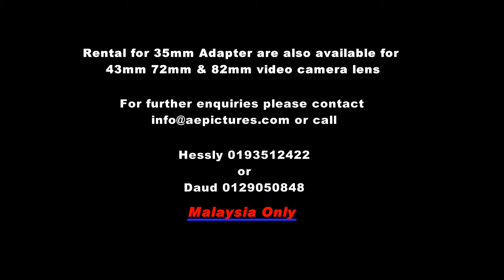35mm Demo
35mm Jag35 Demo, shoot on Canon HV30 non vibrating adapter. -yourmanjh-